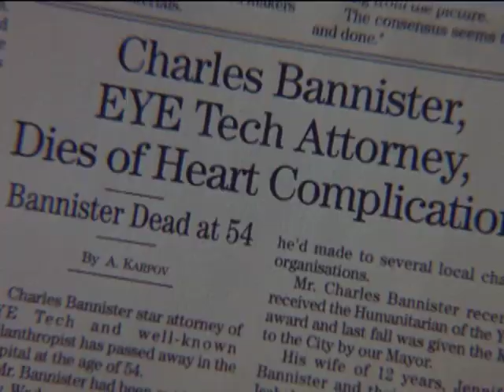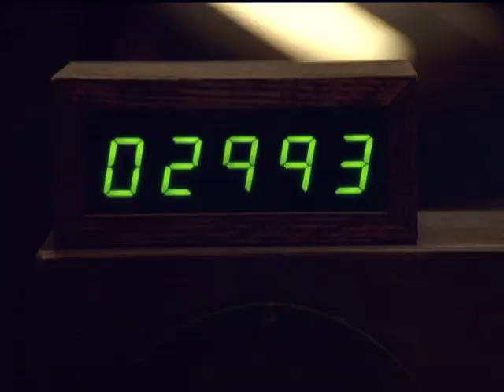THE FINAL CUT Trailer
Official Trailer for the dvd release of THE FINAL CUT.  A sci-fi thriller starring Robin WIlliams, Mira Sorvino and Jim Caviezel.